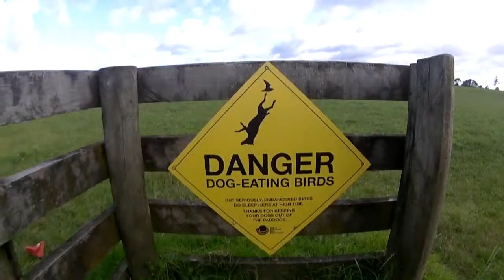Coastal Walk with 'Dog-Eating Birds' sign, turtle etc.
Auckland's beautiful Point England Reserve (Glen Innes) is a dog off-leash exercise area / walkway that runs along the coastline, and from the cliff top enjoys the gorgeous views of Wai-o-taiki Bay, Waitamata harbor and surrounding islands. While walking your dog along the paddock with grazing cows, beware of the 'DANGER DOG-EATING BIRDS' there - as the yellow sign's picture warns. And then the path goes to mangroves and bush, where your dogs may discover a turtle...